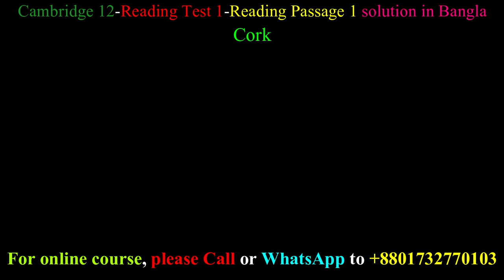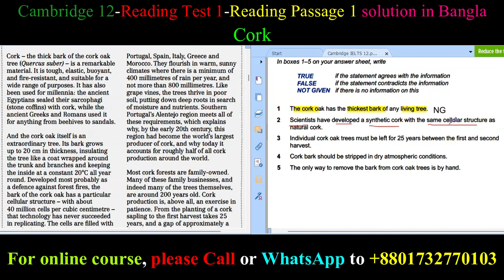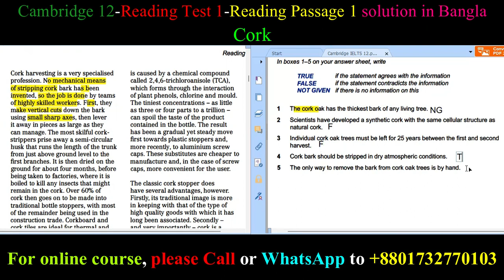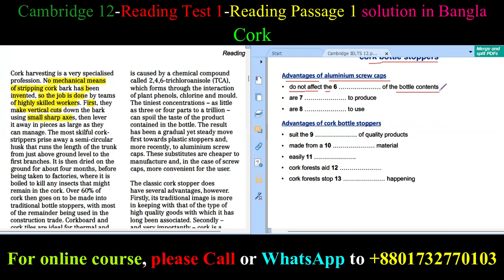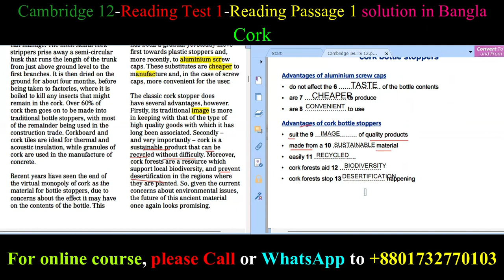Cambridge12_Reading Test 5-Passage1 বাংলা SOLUTION